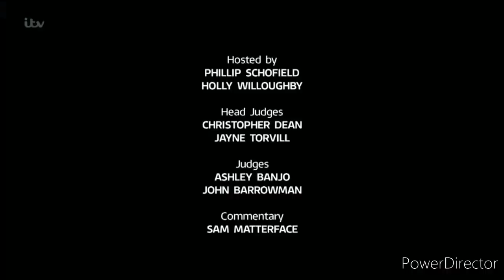Lady Leshurr & Brendyn v Amy & Joe - Dancing on Ice Skate Off (Judges' Decisons) (14/2/21)